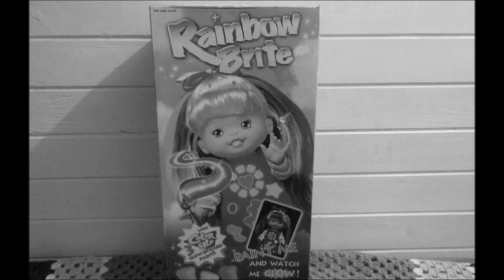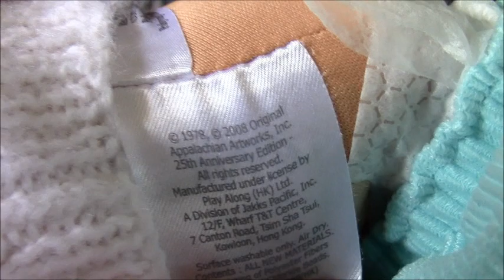Adult Doll Collector 25th Anniversary Cabbage Patch Kid Play Along Brown Yarn Hair One Tooth👧